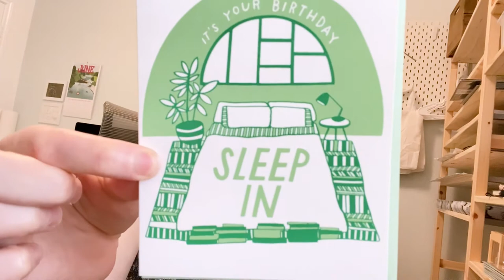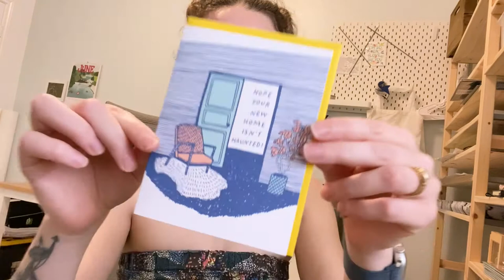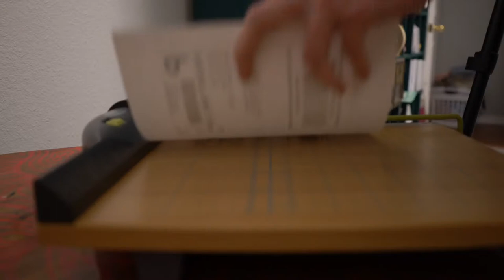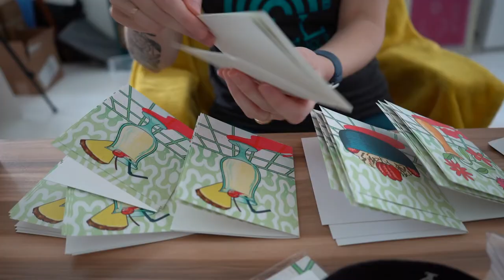Painting, Packing Orders, and my Shop Small Haul!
Music
1:21 Grace Vonderkuhn  "Most Loved"
5:32 Grace Vonderkuhn "I Want It All"
9:16 Kate Bollinger "A Couple Things"